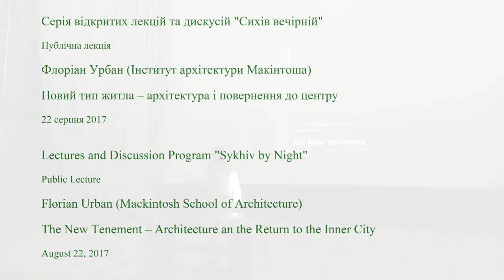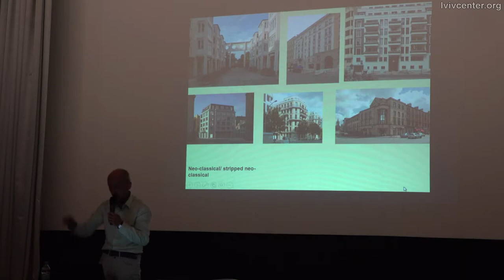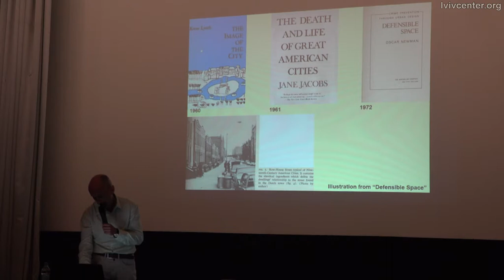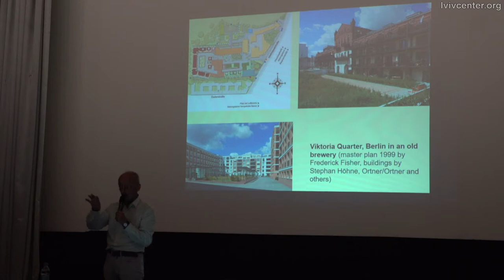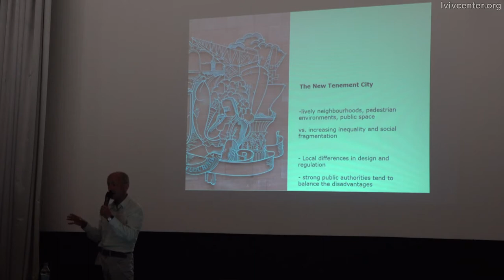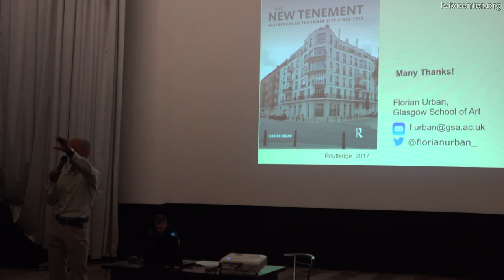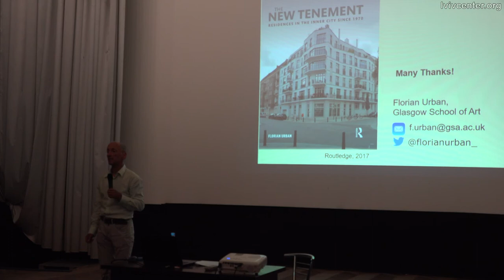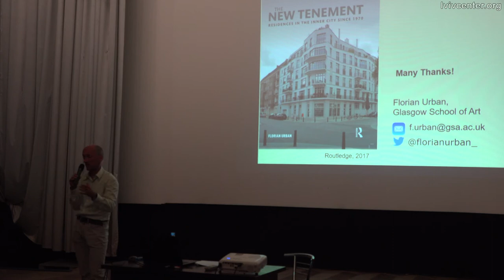The New Tenement | Lecture by Florian Urban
Lectures and Discussion Program "Sykhiv by Night"

Florian Urban (Mackintosh School of Architecture)
The New Tenement – Architecture an the Return to the Inner City

Living in the city centre is more popular than ever. This development is related to urban regeneration, to a thriving discourse on the positive qualities of the city, and in particular to "new tenements" – dense, multi-storey buildings that have been built in the inner city in recent decades. The talk related new tenements to the genesis of the "post-industrial city" - a city of information exchange rather than industrial production, of individual expression rather than mass culture, and of conspicuous difference rather than egalitarianism. Examples were  taken from Berlin, Copenhagen, Glasgow, Rotterdam, and Vienna.